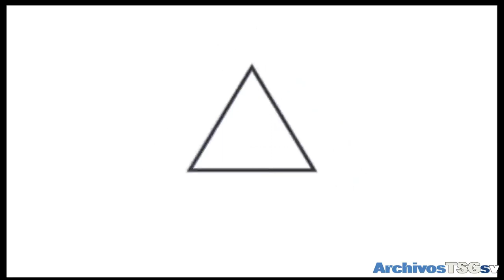Canal 4 TCS: Pase de Noticiero Univision Edicion Digital a Sabores de Temporada (11-12-2023)